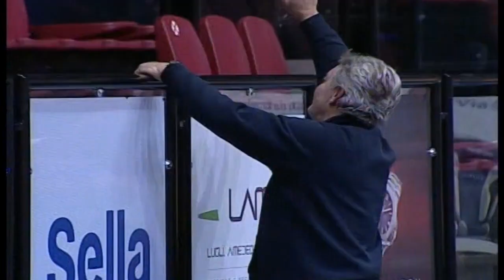Slitta in avanti anche la ripresa del Teens Basket.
Lo ha comunicato il Consiglio regionale della FIP nelle scorse ore.